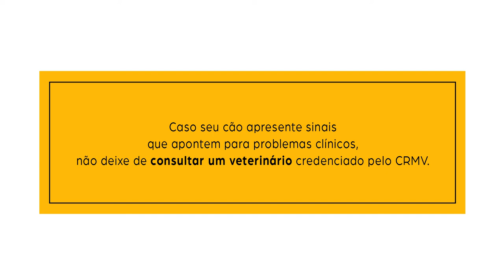Minha mãe fez o Quik parar de gostar de bolinha